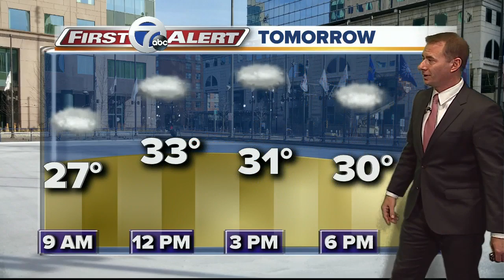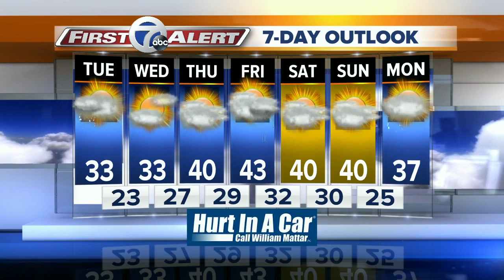7 First Alert Forecast, 1210 11pm